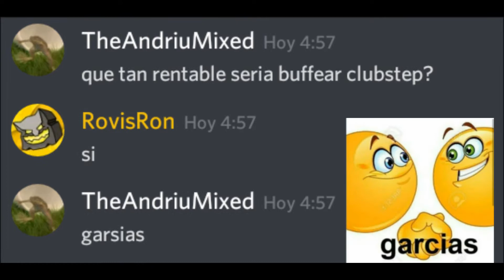Buffstep (By: me) | Zombie Dash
Vídeo grabado en Móvil, pero verificado en Pc a 244 hz, aunque sean falsos xd, lo revise en 60, 144 y 244 hz y no hay ningún bug, pero cualquier cosa, comentenlo abajo.
ID: 4352
OJO, este es un nivel hecho y subido en un servidor privado de Geometry Dash, te dejo el link por si te interesa.